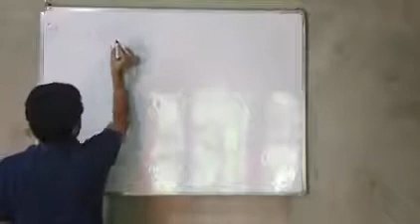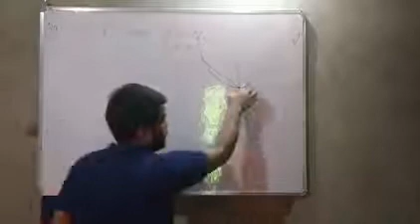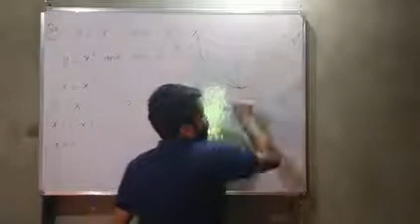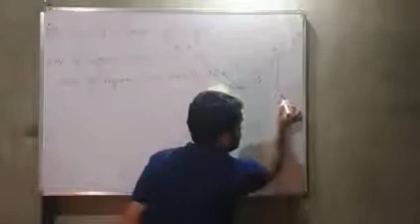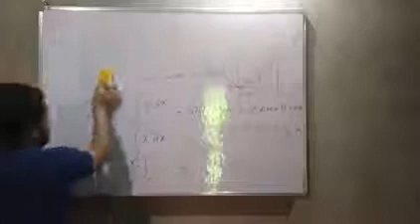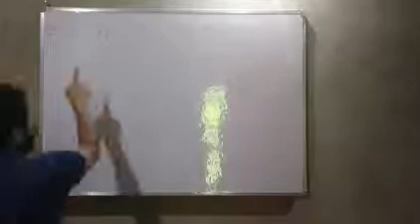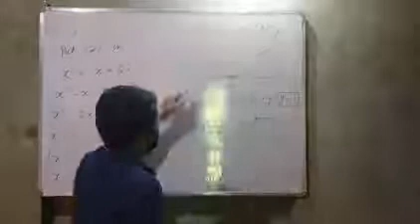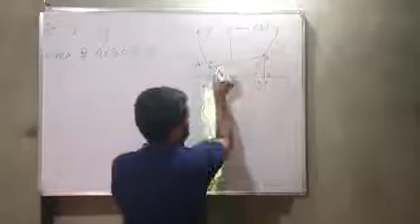12th maths applications of integrals 01